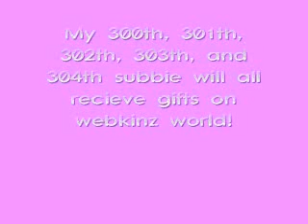300th Subscriber Giveaway! (FREE GIFTS!)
** COMMENT ON MY PAGE IF YOU ARE ONE IF THEM!! IF YOU DONT I WOT KNOW IF YOU ARE SO YOU WILL NOT RECIEVE A GIFT!!** So my 300th, 301th, 302th, 303th, and 304th subscriber will recieve prizes!